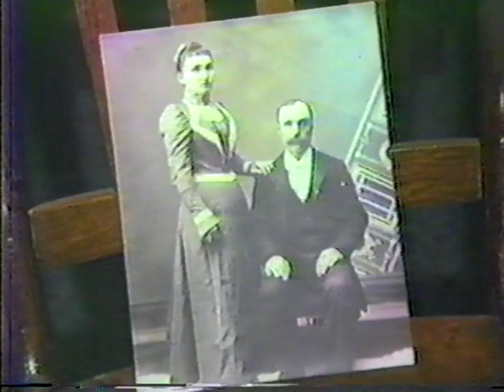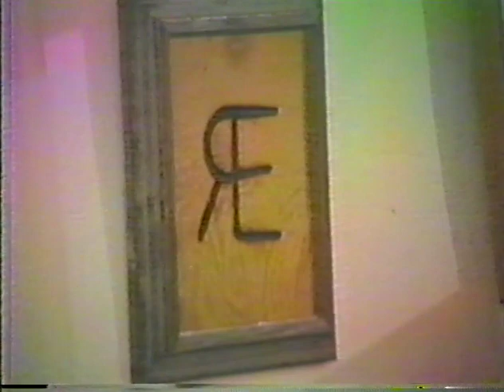Interview with R.W. "Ed" Peterson 11/20/1986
1990.050

Creator
    Nulph, Fran (Interviewer)
    Pekrul, Fred (Interviewer)

Language
    A synopsis of this interview is available.

Extent (quantity/size)
    55 minutes 15 seconds

Subjects

    Agriculture / Frontier and Pioneer Life

Descriptive Notes

    R.W. Peterson discusses growing up in Oklahoma in the early 1900s, the Great Depression, and the Dust Bowl. Additionally, he talks about farming in early Oklahoma.